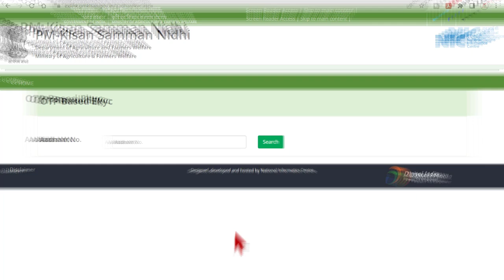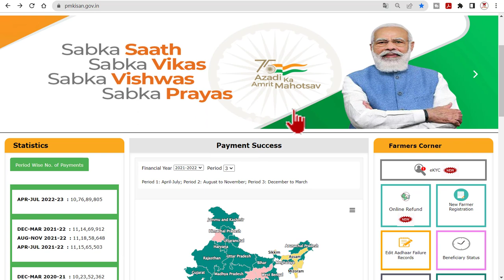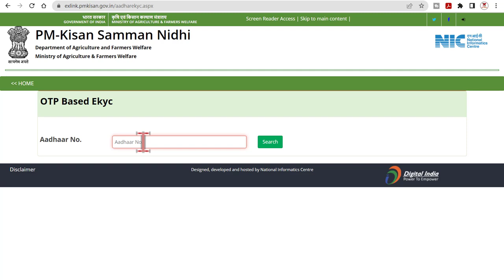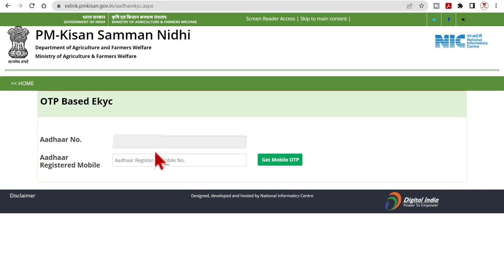PM Kisan eKYC Online (exlink.pmkisan.gov.in) KYC Last Date | How to update eKYC online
pm kisan new update | PM Kisan online | pm kisan ekyc form fillup online | PM-Kisan Samman Nidhi Update. PM-Kisan Samman Nidhi
How to update eKYC online, offline in PM Kisan
PM Kisan KYC: How to update eKYC to receive Rs 2000
PM Kisan eKYC Deadline Extended Till July 31: How to Complete eKYC On PM Kisan Website
PM Kisan eKYC deadline extended to July 31, 2022: Check details
PM Kisan eKYC Online (exlink.pmkisan.gov.in) KYC Last Date
PM Kisan eKYC Status, Check Online, Last date
PM Kisan E KYC Update, (31 July) OTP Aadhar, Ekyc Online
PM Kisan eKYC Update, KYC Status Check Online